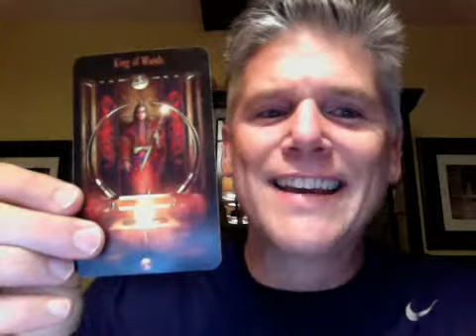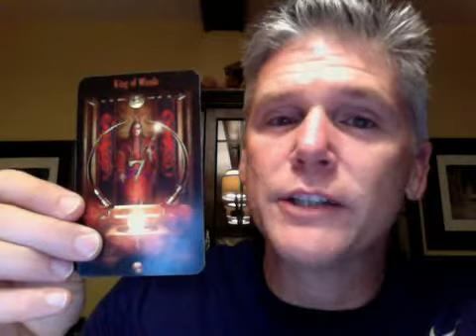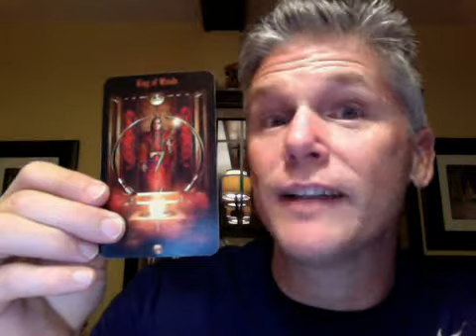Tarot's Daily Insight - Friday December 7, 2012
King of Wands